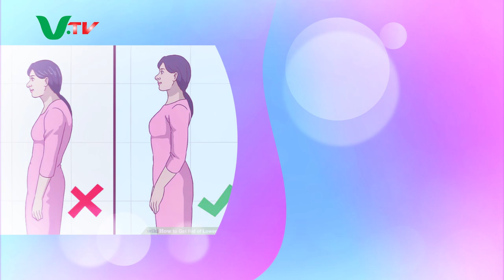গর্ভকালীন ও প্রসব পরবর্তী কোমর ব্যথায় করণীয় । Bangla Health Tips । Virtual Bangla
bangla health tips:
গর্ভকালীন ও প্রসব পরবর্তী কোমর ব্যথায় করণীয়:

ডা: মোসলেম পাটোয়ারী (পিটি)
প্রভাষক, ফিজিওথেরাপি বিভাগ, জাতীয় অর্থোপেডিক হাসপাতাল ও পুনর্বাসন প্রতিষ্ঠান (নিটোর)

গর্ভকালীন কোমর ব্যথা যেহেতু ব্যথানাশক ওষুধ ব্যবহার করা যায় না তাই ফিজিওথেরাপি চিকিৎসা অনেক উপকারী। এক্ষেত্রে সুপারফিসিয়াল থার্মোথেরাপির পাশাপাশি কিছু থেরাপিউটিক ব্যায়াম করতে হবে যেমন-স্ট্যাটিক ব্যাক মাসল এক্সসারসাইজ, পেলভিক ব্রিজিং এক্সারসাইজ ইত্যাদি যা গর্ভকালীন সময়ে কোমরের মাংসপেশীর শক্তি বজায় রাখে ও গর্ভকালীন কোমর ব্যথা অনেকাংশে কমায়।
প্রসব পরবর্তী ফিজিওথেরাপি খুবই গুরুত্বপূর্ণ ভূমিকা পালন করে বিশেষ করে কোমর ও পেটের শিথিল হয়ে যাওয়া মাংসপেশীগুলো শক্তি বৃদ্ধি করার জন্য কিছু থেরাপিউটিক এক্সারসাইজ বা ব্যায়াম করতে হবে যেমন-পেলভিক-ফ্লোর এক্সারসাইজ, ব্যাক মাসল স্ট্রেন্দেনিং এক্সারসাইজ; এ্যাবডোমিনাল এক্সারসাইজ ইত্যাদি। ফিজিওথেরাপি বিশেষজ্ঞের পরামর্শ অনুযায়ী ব্যায়াম করলে প্রসব পরবর্তী কোমর ব্যথা থেকে মুক্ত থাকা সম্ভব।

bangla health tips video,
bangla health tips bd,
গর্ভাবস্থায় শরীরে ব্যথা,
গর্ভবতী মহিলার কোমর ব্যাথা,
গর্ভাবস্থায় গলা ব্যাথা,
গর্ভাবস্থায় পায়ে ব্যথা,
গর্ভাবস্থায় শরীর ব্যথা,
সিজারের পর কোমরে ব্যথা,
গর্ভাবস্থায় প্রথম তিন মাস,
কোমর ব্যথার চিকিৎসা,
গর্ভাবস্থায় ক্লান্তি,
গর্ভকালীন সমস্যা ও প্রতিকার,
গর্ভাবস্থায় পেটের বাম পাশে ব্যথা,
গর্ভাবস্থায় প্রথম মাস,
তল পেটে ব্যাথার কারণ,
গর্ভাবস্থায় প্রথম ৩ মাসের সতর্কতা,
গর্ভবতীর কোমরে ব্যাথা,
কোমর ব্যথার ঘরোয়া চিকিৎসা,

Related Tags -
Virtual Bangla, Virtual Bangla Media, ভার্চুয়াল বাংলা, ভার্চুয়াল বাংলা মিডিয়া, video,online video, All in one, online bangla

*** ANTI-PIRACY WARNING ***
This content is Copyrighted Virtual Bangla Media.